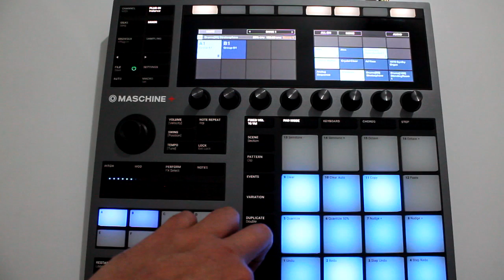Mashine + (Prueba 1)